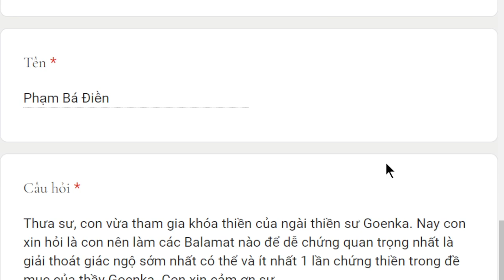1882. Làm sao để giải thoát giác ngộ sớm nhất?